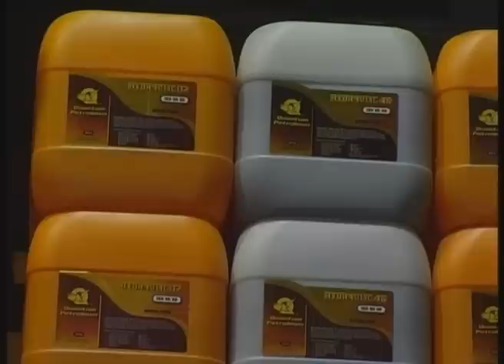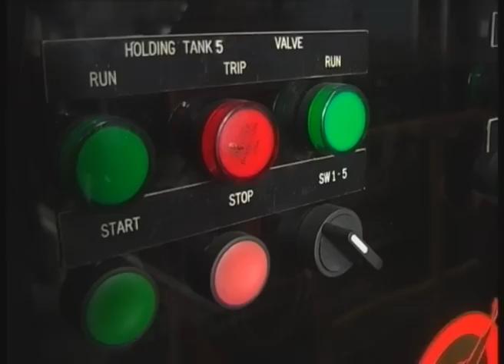MetronewsKL - PPIM TV - Quantumn Petroleum Lancar Minyak Pelincir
SATU LAGI JENAMA MINYAK PELINCIR PELBAGAI JENIS BERADA DI PASARAN TEMPATAN YANG DI KENALI QUANTUM PERTROLEUM.

MINYAK PELINCIR INI KELUARAN ASAL DARI  AUSRTRALIA YANG KEMUDIANNYA DI PROSES MENGGUNKAN TEKNOLOGI MODEN DAN DI KILANGKAN DI TAMAN PERINDUSTRIAN PULAU INDAH, KLANG.

MENURUT PENGERUSI SYARIKAT QUANTUM PETROLEUM MALAYSIA SDN BHD, BRIG. JANERAL BERSARA DATUK HUSAINAY HASHIM, SYARIKAT MEMPERUNTUKKAN SEBANYAK 900 JUTA RINGGIT BAGI MEMBANGUNKAN PROJEK MINYAK PELINCIR INI.

TAMBAHNYA LAGI, KILANG INI MAMPU MENGELUARKAN 20 JUTA LITER MINYAK SEBULAN DALAM PELBAGAI JENIS SEPERTI TYPHOON 18000, TYPHOON SEMI SYNTHETIC, PHANTOM MINERAL OIL, HARRIER 18000 DIESEL ENGINE OIL DAN PELBAGAI LAGI.

SYARIKAT INI JUGA MEMPERLAWA UNTUK MENJADI EJEN PENGEDAR DI SELURUH NEGARA KERAN MINYAK PELINCIR INI MEMPUNYAI KUALITI DAN POTENSI YANG BESAR DI PASARAN TEMPATAN.

KETUA PEGAWAI EKSEKUTIF DAN PENGERUSI QUANTUM PETROLEUM AUSTRALIA DAN MALAYSIA, DOKTOR RALPH MICHEAL, MALAYSIA MAMPU MEMPEROLEH KEUNTUNGAN 15 JUTA RINGGIT SETAHUN DENGAN MEGELUARKAN MINYAK PELINCIR YANG DI KILANGKAN DALAM NEGARA TANPA MEMBAWA MASUK MINYAK PELINCIR DARI LUAR NEGARA.

BELIAU BERKATA DEMIKIAN SELEPAS MAJLIS PELANCARAN DAN PERASMIAN KILANG OLEH TIMBALAN PENGERUSI GERAKAN WAWASAN GENERASI FELDA, DATUK ABDULLAH ABU BAKAR PETANG TADI.

DALAM UCAPAN PERASMIANNYA, DATUK ABDULLAH  BERKATA KERJASAMA INI MEMBERI LEBIH KEUNTUNGAN KEPADA MALAYSIA KERANA PENGALIRAN WANG KELUAR NEGARA DAPAT DI KURANGKAN.